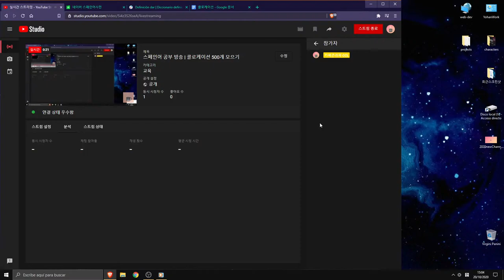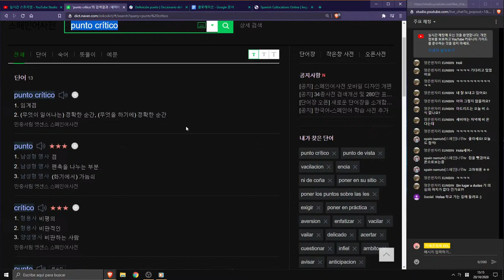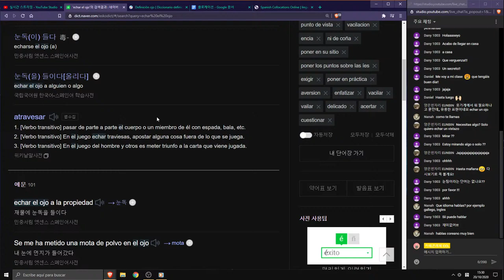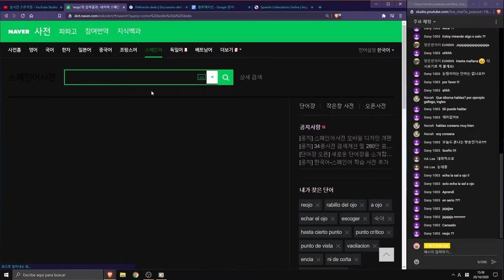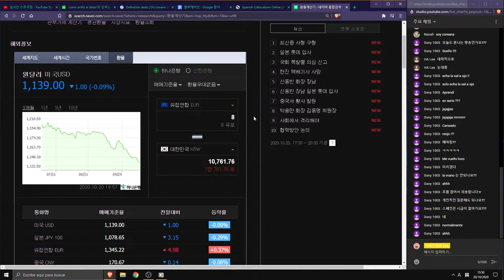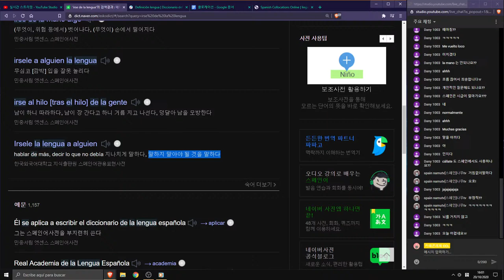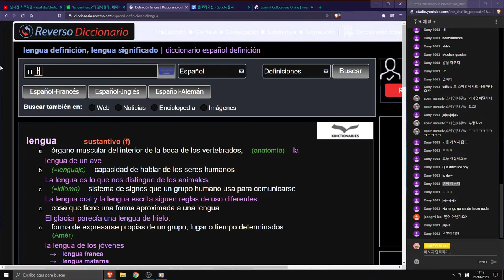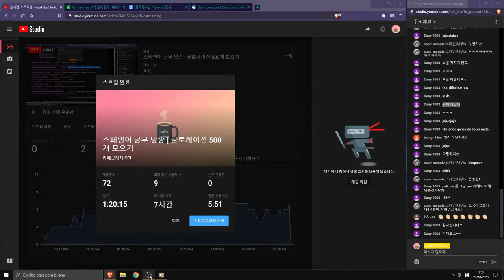스페인어 공부 방송 | 콜로케이션 찾아서 정리하고 있어요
가볍게 한 시간 스페인어 공부 & 지식나눔 잡담

** 10월 26일 추가
솔직히 지금까지 콜로케이션인줄 알고 모았거든요. 사실 뭐가 콜로케이션이고 숙어고 구동사인지 잘 모르겠어요 😂😂
이런건 관용구라고 하나 봅니다.
여튼 알아두면 진짜 좋은 거니까 열공합시다!